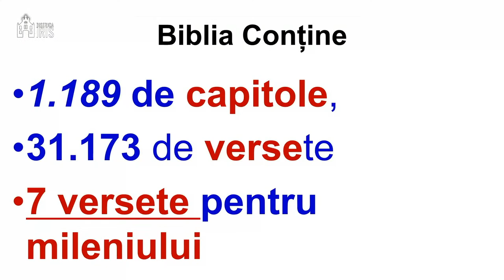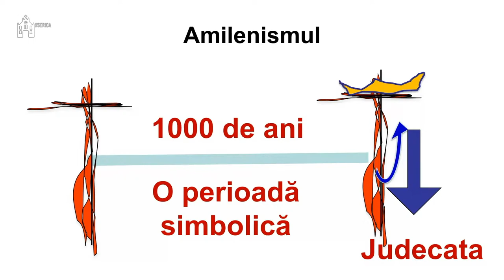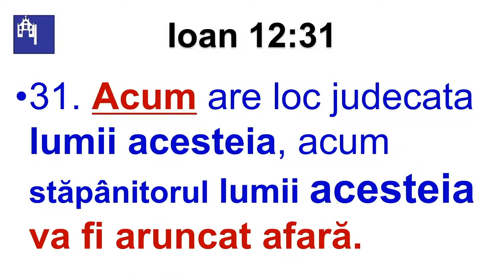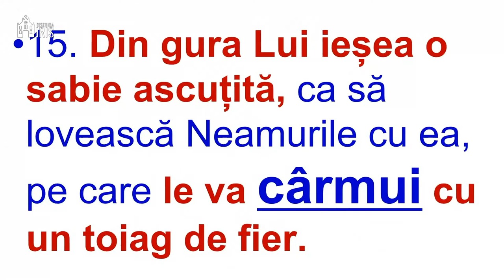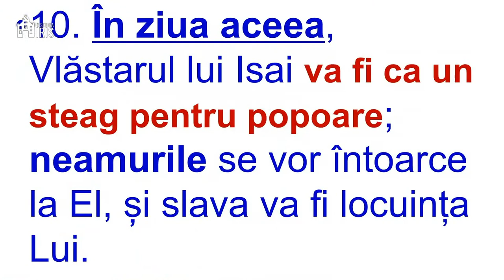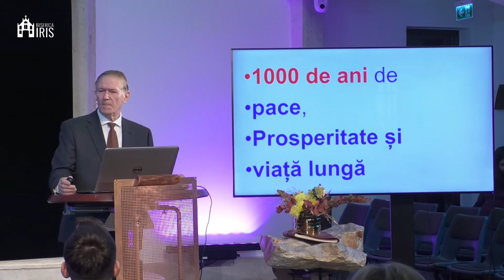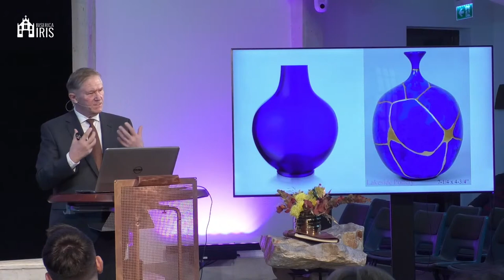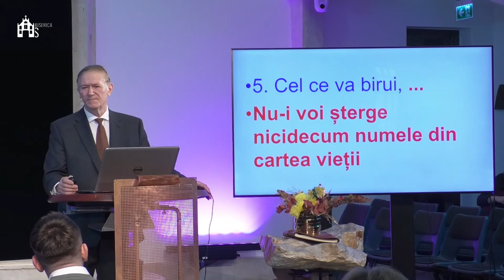Beniamin Fărăgău - Domnia de 1000 de ani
Biserica Iris Cluj Napoca - mesaj rostit de pastorul Beniamin Fărăgău, în data de 27 noiembrie 2022. Predici pentru vremuri grele